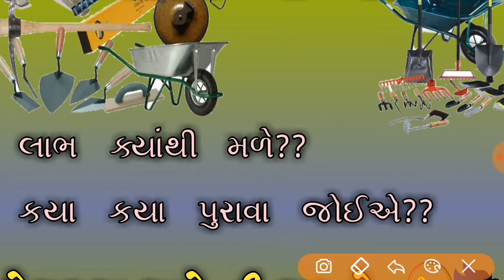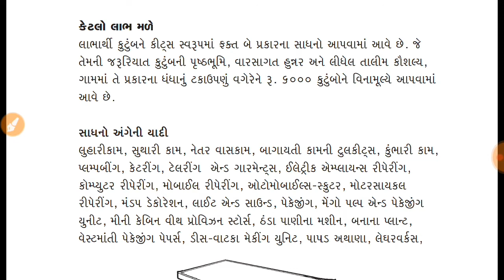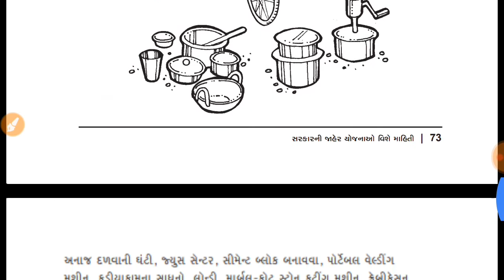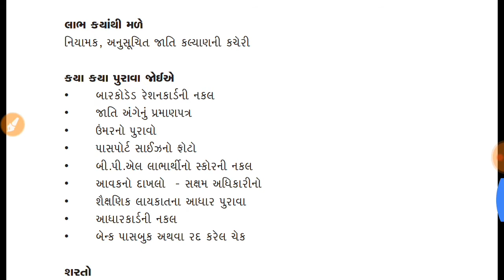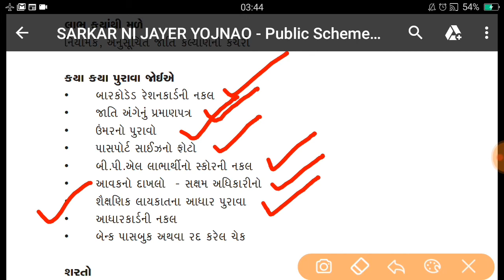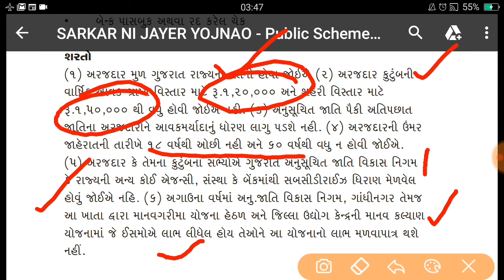માનવ ગરિમા યોજના |સાધન સહાય યોજના |ગુજરાત સરકાર ની યોજના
માનવ ગરિમા યોજના
સાધન સહાય યોજના
ગુજરાત સરકાર ની યોજના

કોણ લાભ લઇ શકે? ક્યાંથી મળે?
ગુજરાત સરકાર યોજના
કડિયા કામ કરતા હોય એમના માટે યોજના
સુથારી કામ કરતા હોય એમના માટે યોજના
દરજી કામ કરતા હોય એમના માટે યોજના
પ્લમ્બર નું કામ કરતા હોય એમના માટે યોજના
ગૃહ ઉધોગ નું કામ કરતા હોય એમના માટે યોજના
ઇલેક્ટ્રિક નું કામ કરતા હોય એમના માટે યોજના
મોબાઈલ રિપેરિંગ નું કામ કરતા હોય એમના માટે યોજના
manavgarima yojna
જેમાં તમારી હુનર હોય તે માટે સાધન મળશે સરકાર તરફથી
સાધન ની યોજના ગુજરાત સરકાર
ગુજરાત સરકાર ની નવી યોજનાઓ